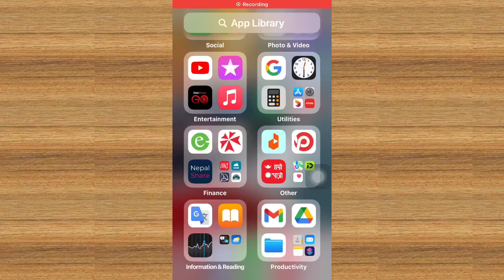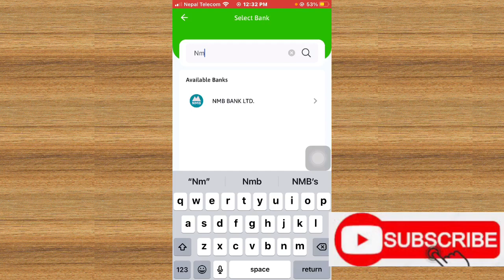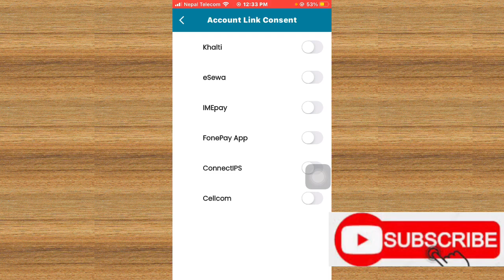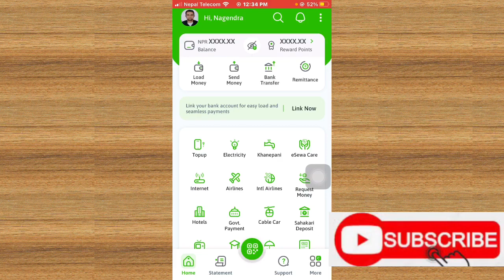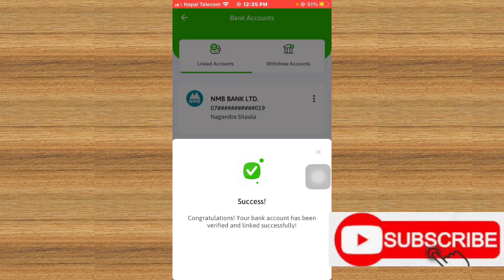How To Link NMB Bank In eSewa?? || eSewa ma Bank Link garne tarika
How To Link NMB Bank In eSewa?? || eSewa ma Bank Link garne tarika | eSewa bank link

Sathiharu aajako yo video ma maile aafno eSewa ma NMB Bank Ko account lai link garne tarika sikayeko xu Aasa xa aajako yo video herisakepaxi tapaiharulai taha vayo hola ki eSewa ma NMB Bank Account lai link garne tarika

Nmb bank Mobile Banking
Mobile Banking link
Link bank account in eSewa
eSewa bank account link
eSewa ma bank kasari link garne